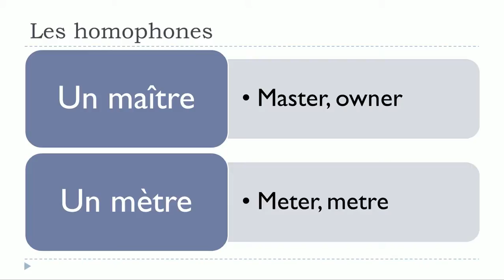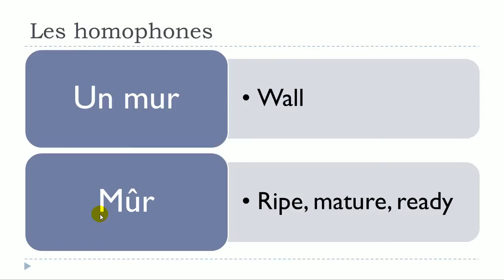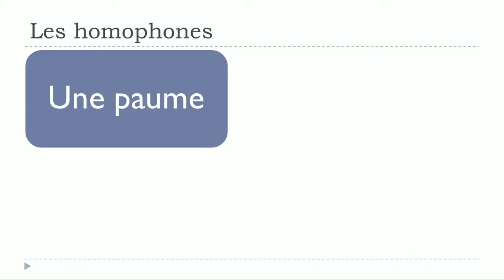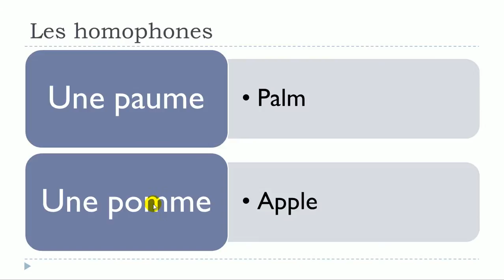MY TUTORIALS Learn French = Step 171